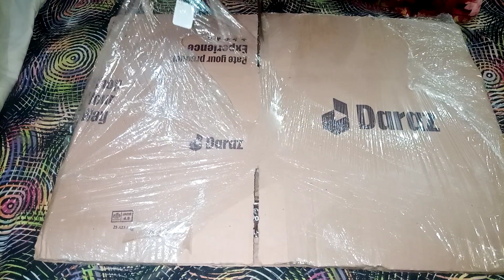measuring tools an boxing drafting scale